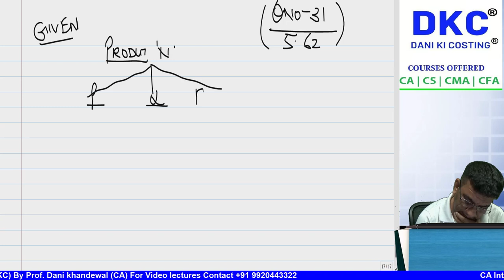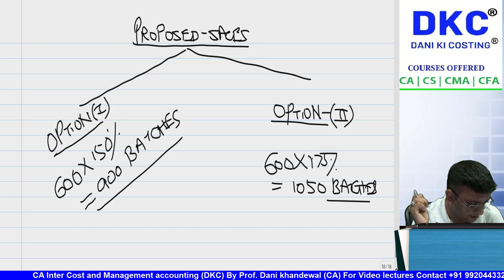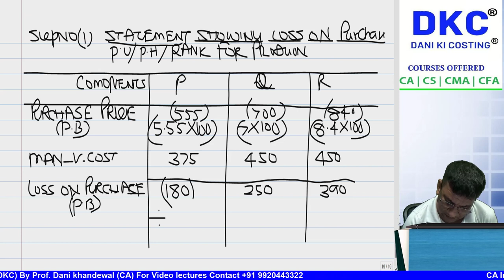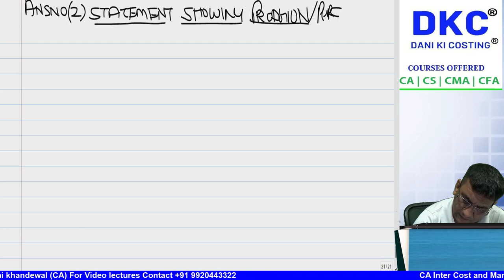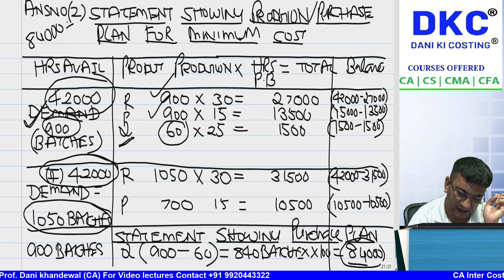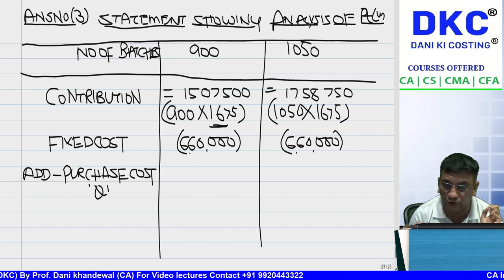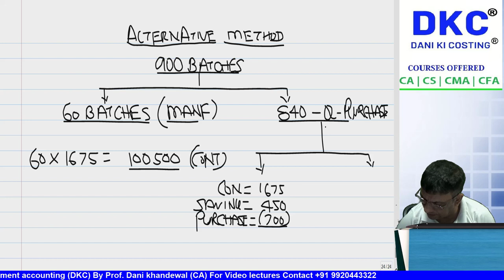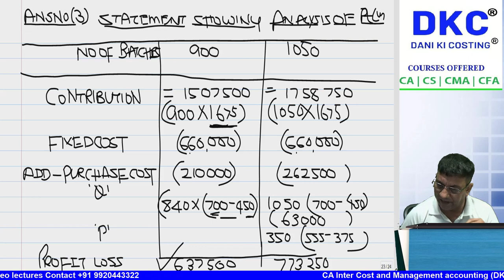SCMPE CRASH COURSE | CHAPTER 5 | DECISION MAKING ADVANCE PROBLEM MAKE VS BUY CVP | 2